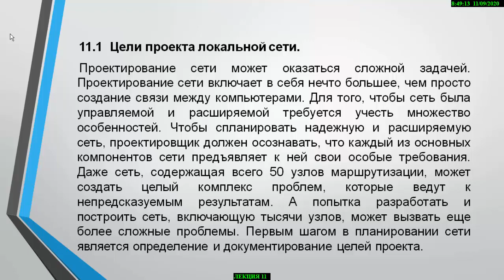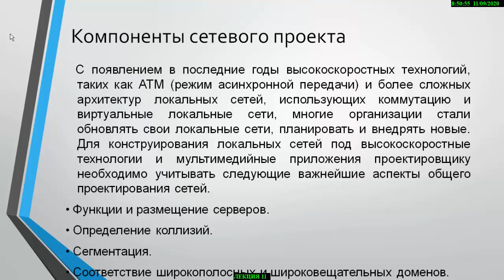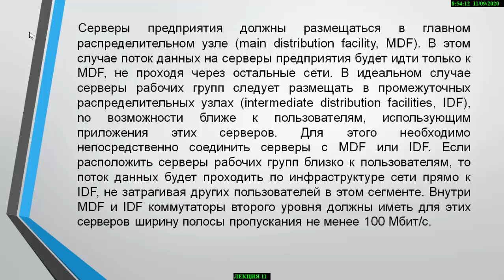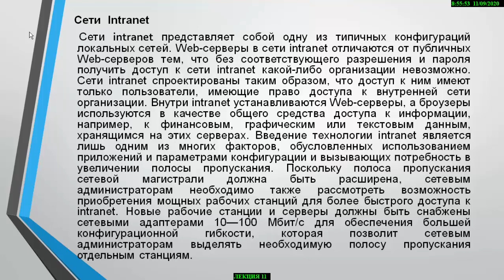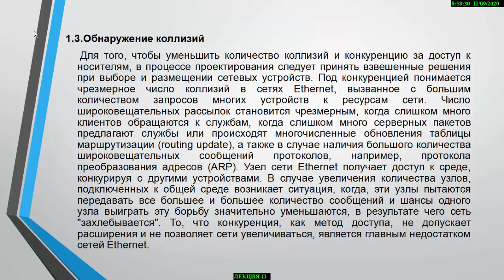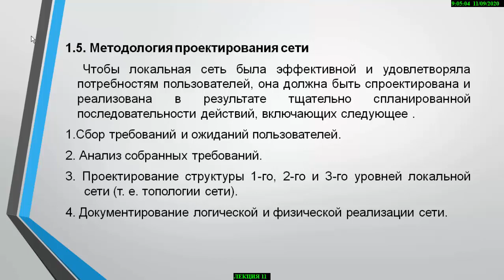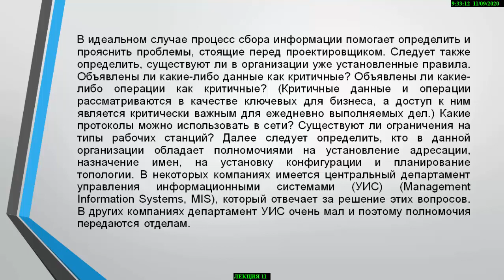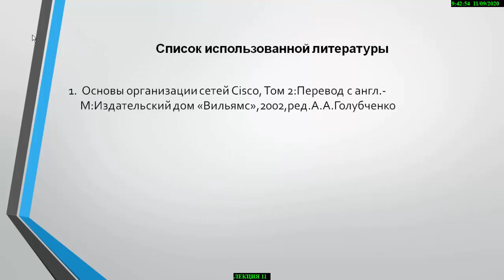Лекция 11. Проектирование локальных сетей